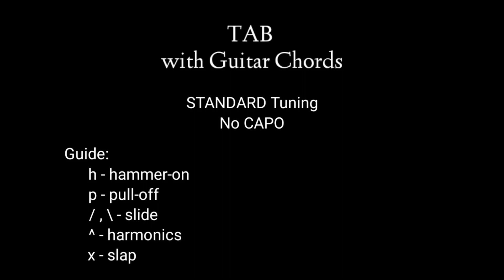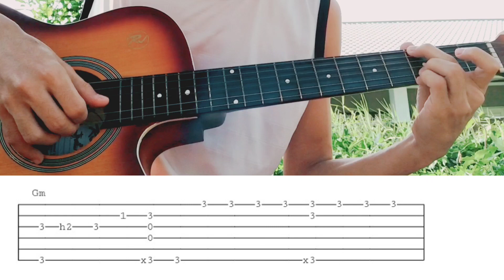Panalo(Trap Cariñosa) -Ez Mil --(FREE TAB)fingerstyle guitar cover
🎶Panalo(Trap Cariñosa) by Ez Mil🎶

fingerstyle guitar cover w/ TAB on screen and GUITAR CHORDS

Play Demo: 0:00
TAB Tutorial: 0:48